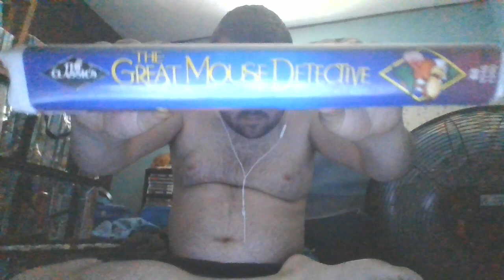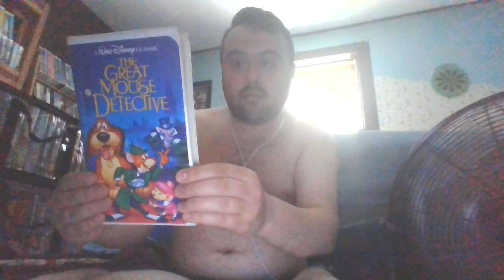Rewinding VHS Tape #379